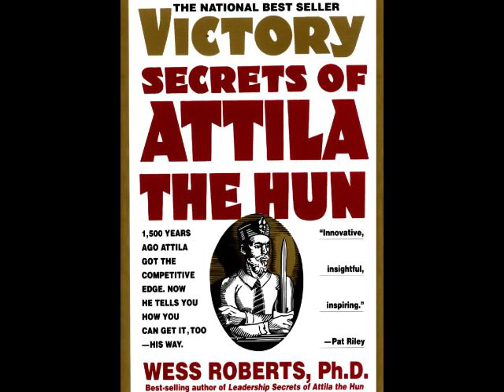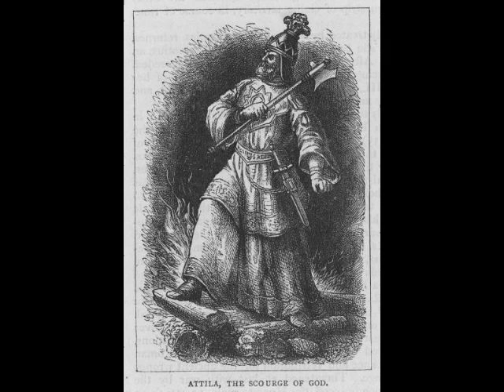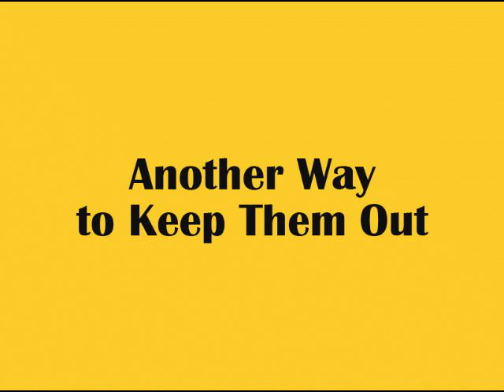War Art 24: Attila the Hun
Attila, born in 406 A.D., became the barbaric ruler of the Hunnic Empire in 434 B.C.  He was only 28 years old at the time.  By the time he died at the age of 47, his empire stretched from Asia through Germany and he had built a fearsome reputation as Attila the Hun, and the Scourge of God.  The first emperor of China built the Great Wall to keep Attila out of China.  Those to the west were not as fortunate.  Attila's brutal armies swept across the Steppes, leaving bodies and devastation in their wake.  They overran Greece and the Balkans, attacked Constantinople , and defeated Roman armies at Chersonesus.  They even swept through Germany, France, and menaced the gates of Rome, where Pope Leo I persuaded him to leave the city standing.  He died unexpectedly a year later.  Some say he died in a drunken stupor.  Others say he was murdered by political enemies.  The music is "In the Steppes of Central  Asia," by Alexander Borodin.